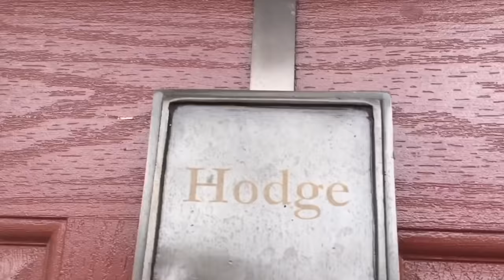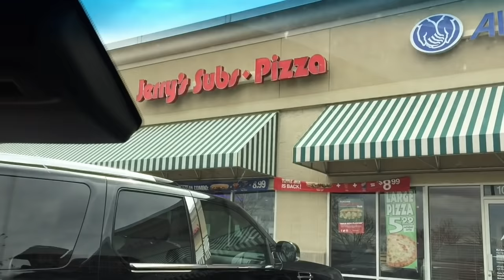Full Day Of Eating | Chillin At Home | Vlog #3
full day of eating which consisted of 1 Large Cheese Pizza each and fasted till 2 pm the next day. Also casual talk with the twins in their homes and behind the scenes of 2 Large Cheese Pizza eating challenge eat off on twinmuscleworkout Youtube Channel

Hodgetwins Bio:
Keith and Kevin Hodge the Hodgetwins are famously known for their comedic commentary on the following Youtube channels Hodgetwins, Twinmusleworkout, AskHodgetwins and fastingtwins. They have earned a respectable 2.8 million loyal subscribers and grossed over 450 million views over these channels. YouTube Inaugural YouTube black Event To Support Creators Of Color really changed our outlook and we would like to thank youtube for holding such an event.